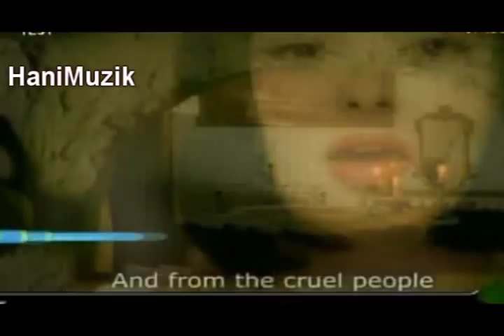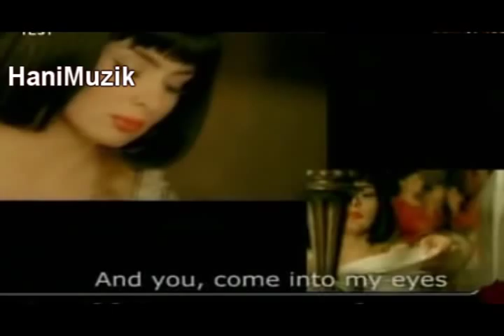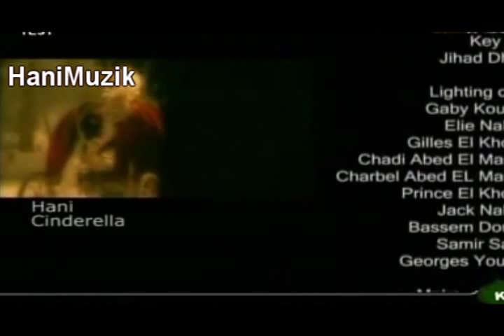Hani Cinderella Kurdish Music Hany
Hani sandrela cinderela gorani hani hane